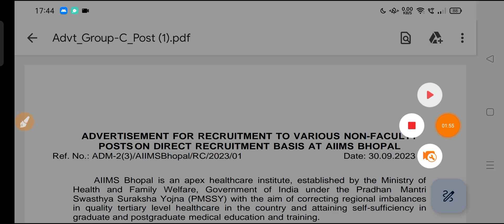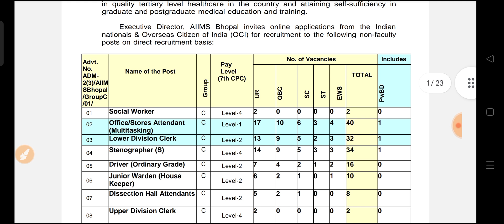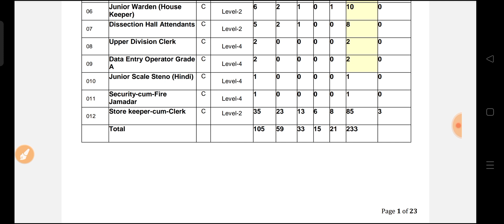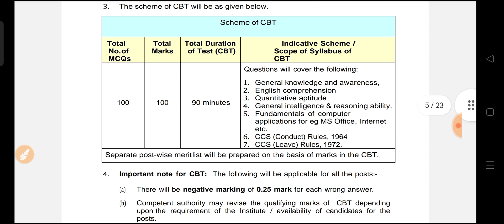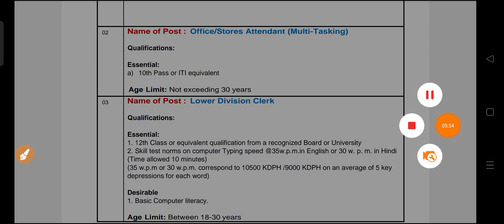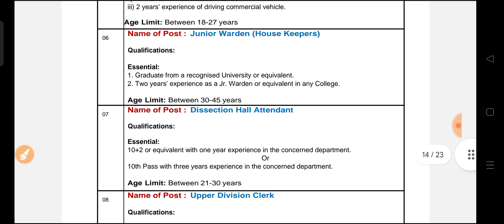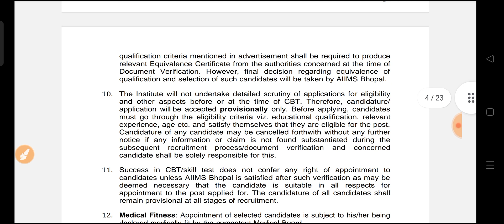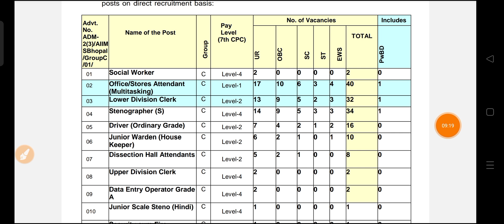ITI पास सरकारी नौकरी 🔥। सैलरी -30,000+|10th, ITI, Diploma Job's Vacancy| AIIMS Bhopal Recruitment